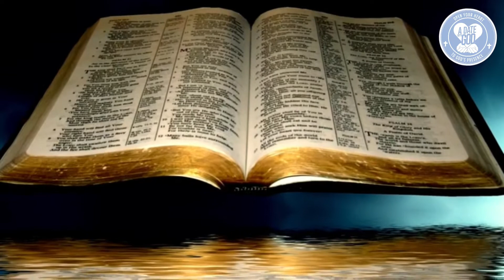Kencan Dengan Tuhan: Jangan hanya perubahan luar. Biarlah perubahan itu sampai ke dalaman hati kita.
Kisah seorang anak yang membawa kucing yang ternyata seekor harimau dan menerkam anjing orang yang mengganggunya menunjukkan bahwa, di dalam diri kita ada tabiat dosa dan masih ada sisa-sisa sifat harimau yang kadang-kadang muncul di saat tekanan datang.

Jika kita terus membiarkan diri kita dikendalikan oleh sifat-sifat lama, maka kita akan sulit mengasihi, kita akan membalas kejahatan dengan kejahatan, kita tidak akan suka berdamai, kita menyimpan dendam serta kepahitan di dalam diri kita dan membiarkan perselisihan terus terjadi.

Jangan hanya menunjukkan perubahan luar, tetapi biarlah perubahan itu sampai ke dalaman hati kita.

Doa:
Tuhan Yesus, lembutkanlah hatiku agar aku tidak membalas kejahatan dengan kejahatan dan agar aku bisa hidup berdamai dengan semua orang. Amin  (Dod).